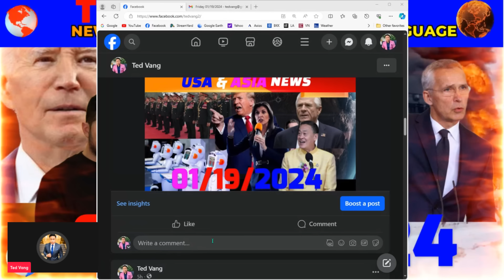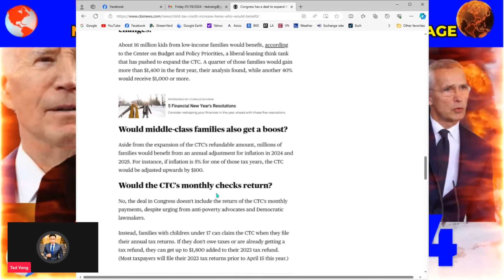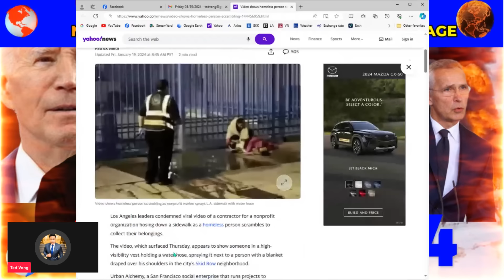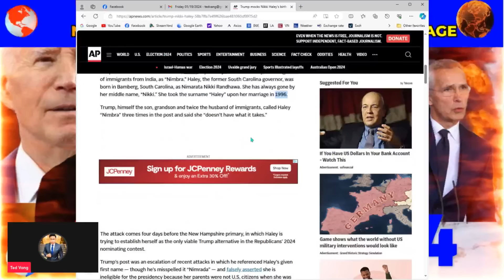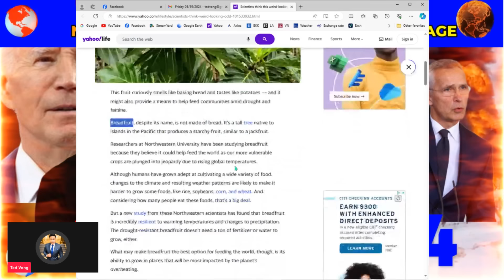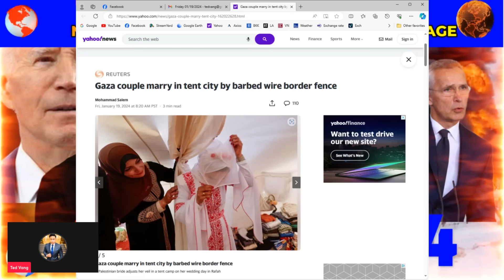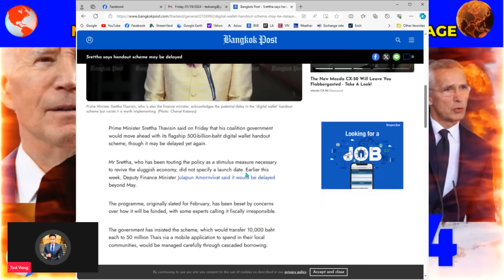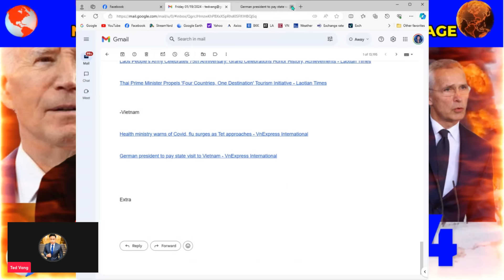THAM XOV XWM: USA &ASIA NEWS 01/19/2024 (PM)#2 ⭕🔝 THAM XOV XWM TEB CHAWS MEKAS THIAB SAB ASIA